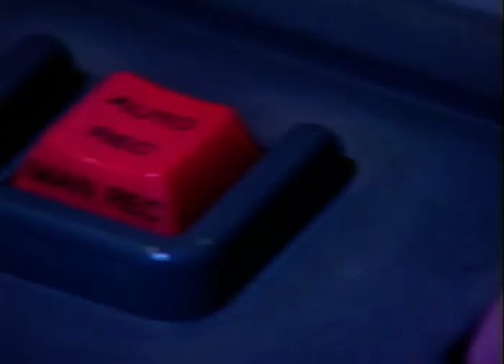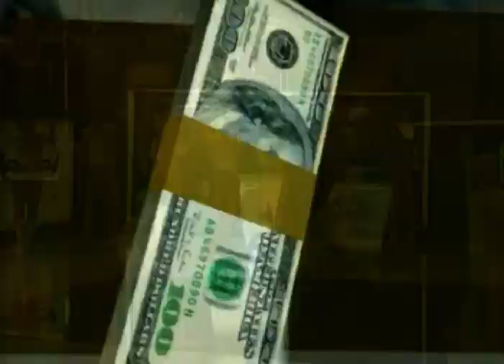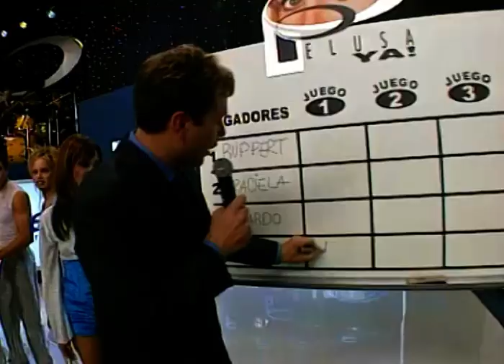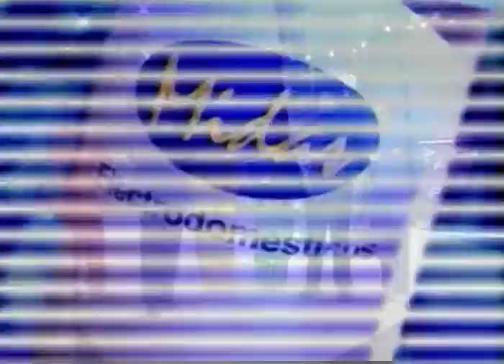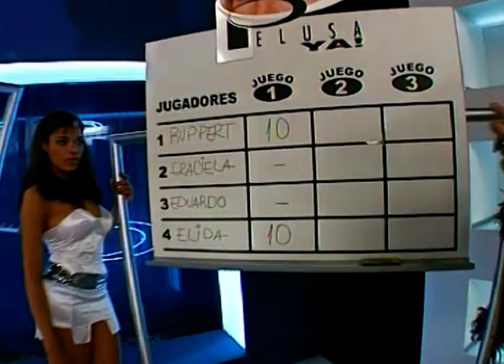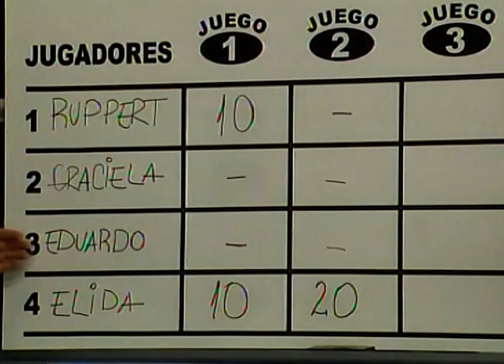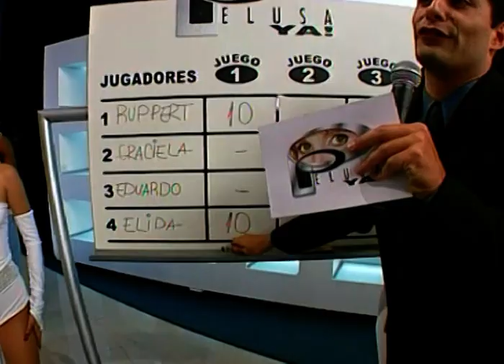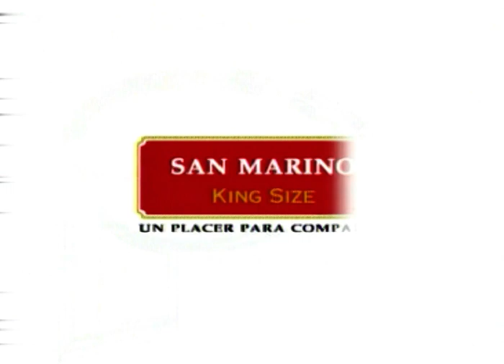PELUSA YA Cap. 1 (Emisión 01-06-2000)